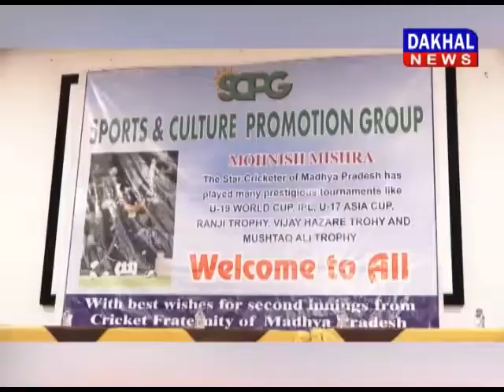लोकप्रिय क्रिकेटर मोहनीश मिश्रा का प्रथम श्रेणी क्रिकेट से संन्यास DAKHAL NEWS//